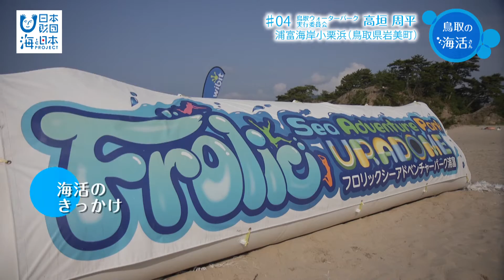#4 鳥取ウォーターパーク 高垣周平さん インタビュー｜海と日本PROJECT in とっとり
鳥取県の海で活動する方々１０名をＣＭで紹介してきましたが、
その方々のインタビューをWEB上にて紹介します。
略して「鳥取の海活さん」。
その第４弾は鳥取ウォーターパーク実行委員長の高垣さん。
大好きな海では海水浴客も年々減少傾向に。
そんな海に再び賑やかさを取り戻そうとフロリックシーアドベンチャーパークを導入した高垣さん。
高垣さんの海への思いを紹介します。